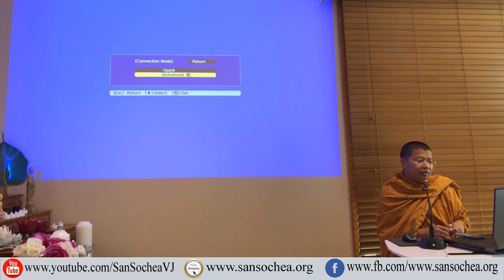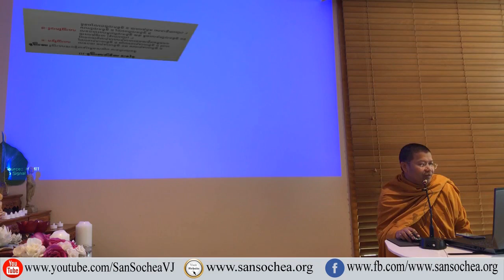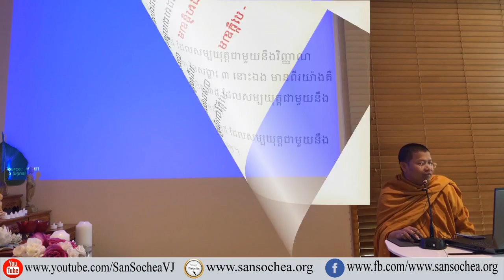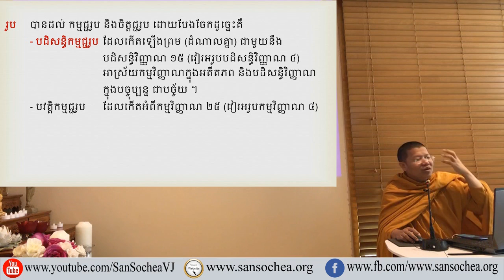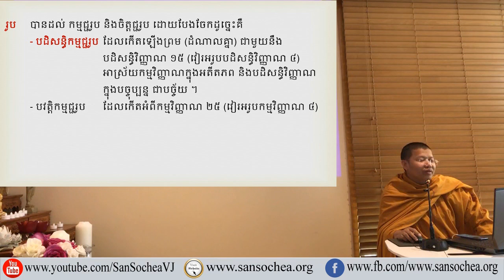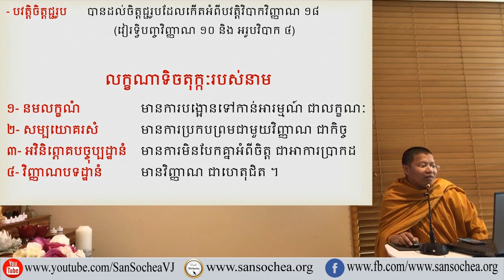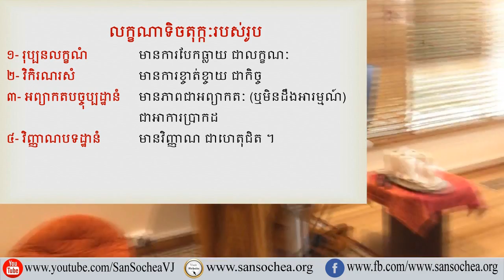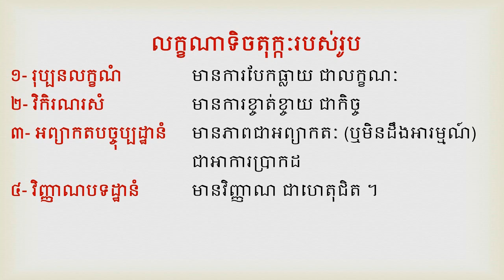San Sochea - សាន សុជា | បដិច្ចសមុប្បាទ ភាគទី 17 | San Sochea Official